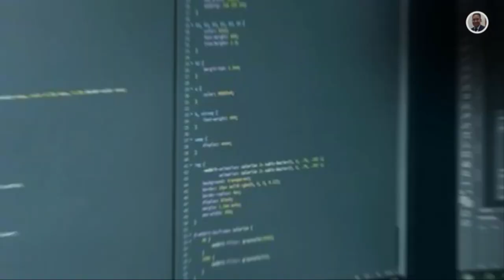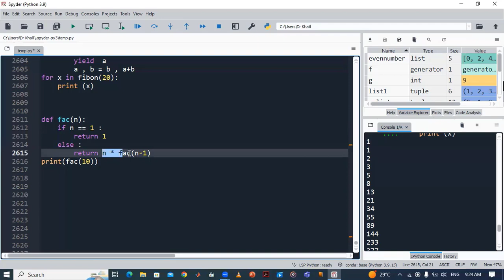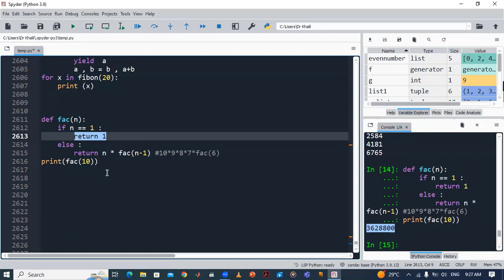90_(Functions in Python) الدوال فى بايثون الجزء الخامس عشر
امثلة مختلفه على الدوال
الطريقه الاخرى لايجاد الفيبوناتشى فنكشن